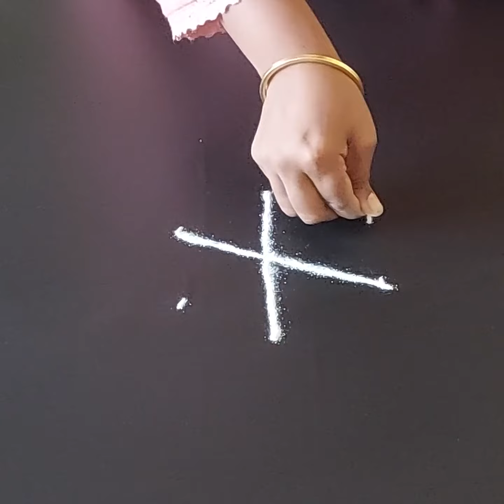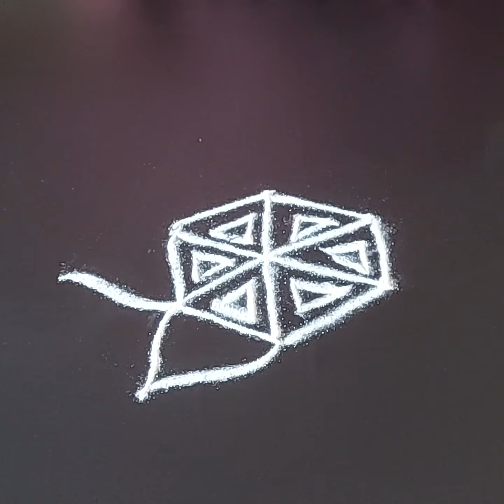3 Dots kolam |Beginners Kolam |Small Rangoli | Sri's Doodle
Enjoy the simple version of rangolis in the above video :) and Keep supporting